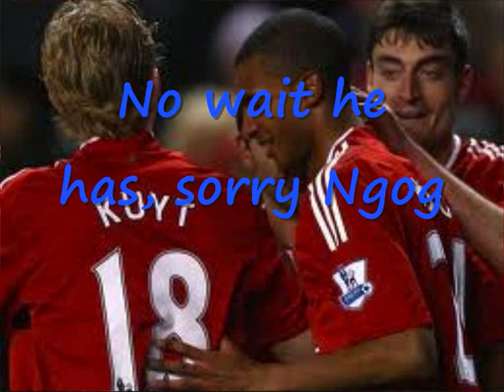Dale Jennings Vs. David Ngog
Comment on who you think is the best.
I personally think its Dale.